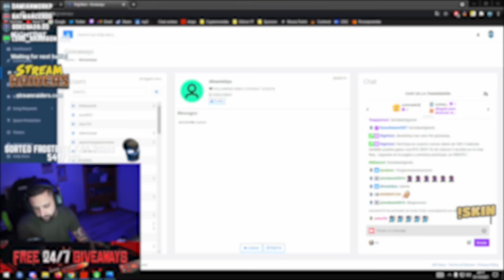MATAMOS A 2 TEAM EN LOS TUNELES Y VENIAN CARGADISIMOS DE LOOT! | RUST Gameplay Español